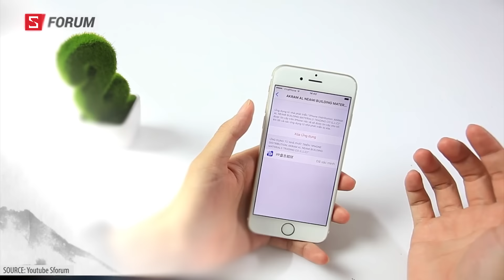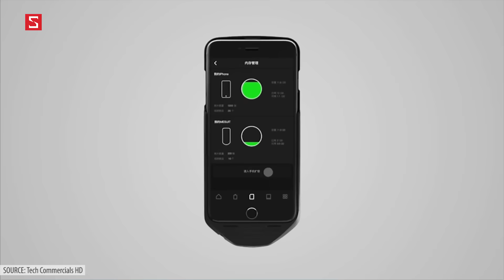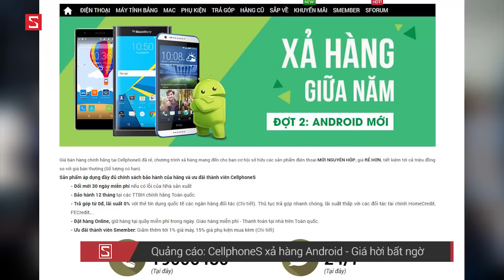Schannel - HNCGH 25/7: Jailbreak iOS 9.3.3, Ốp biến iPhone thành Android, Yahoo bị mua lại